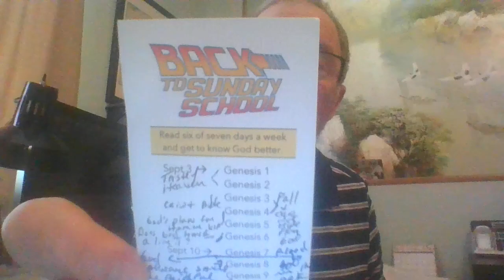Back to the Future, Know God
Back to the Future, Know God is a new sermon series at River Cross Church. We are looking at some chapters in the bible (starting with Genesis) on how to know GOD.  Here is my look at chapters 1-6 of Genesis.